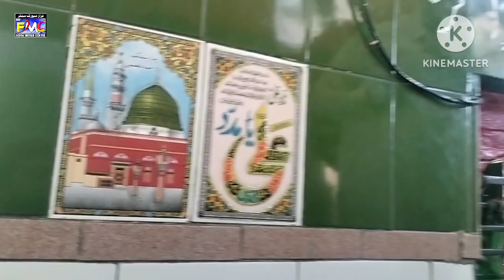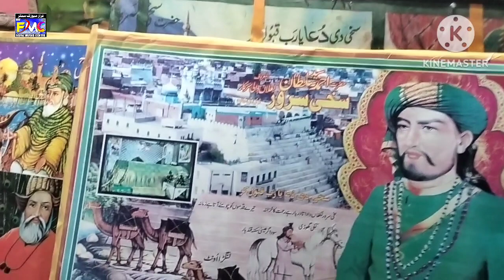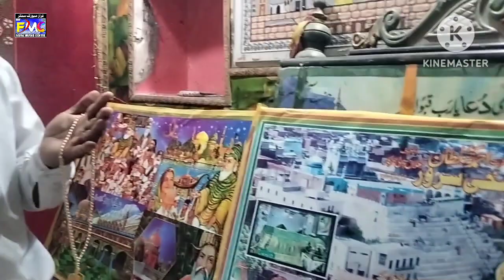10 November 2023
Peer nagahe vala
peer lala baa
peer nigahe wala
lakh data peer nigahe wala
peer nigahe
peer nigaha
peer
peer lala wala
lakh data peer
jai peer nigahe wala
jai peera di
peer nigahe wala part 1
peer nigaha wala
peer nigahe wala history
lala wala peer
peer nihage wala
nighae wala peer
nigahe wala peer baba banta singh
peera ve nigahe waleya
lala wala peer songs
lala wala peer qawali
lakh data lala wala peer
lala wala peer ki qawwali
peer baba
peer nigahein
meera
peer malerkotla
peer haider sheikh malerkotla
peer malerkotla jass
peer malerkotla wala
peer haider sheikh malerkotla wala
malerkotla peer
jass peer malerkotla
peer malerkotla dejas
malerkotla peer de jass
peer malerkotla wale diya peta
malerkotla wal